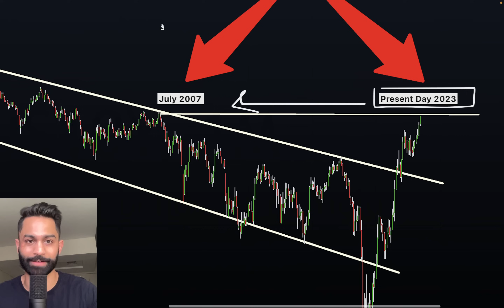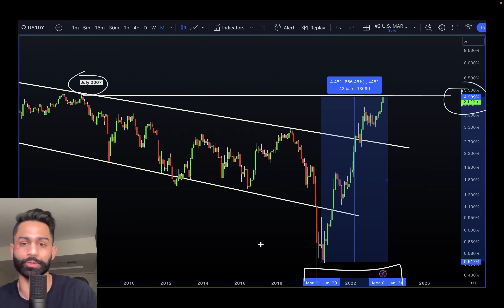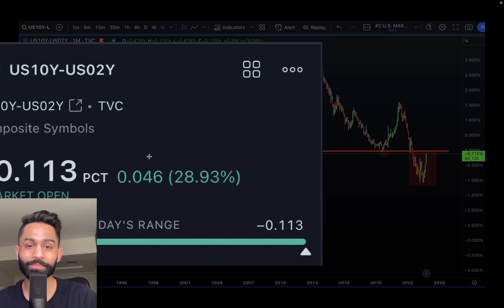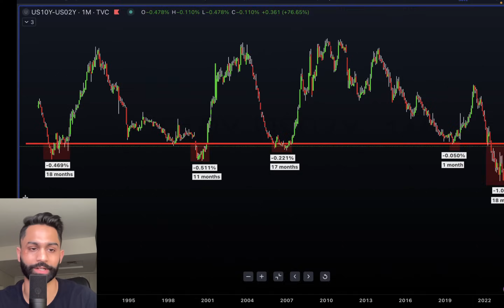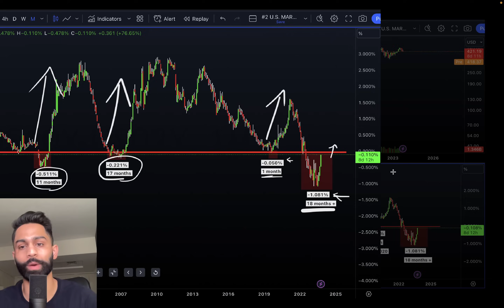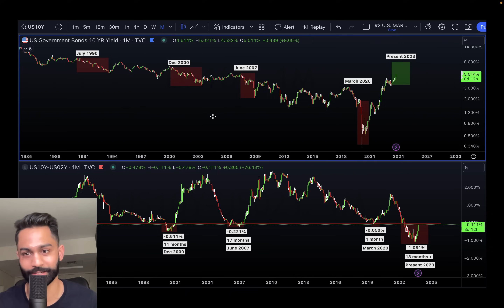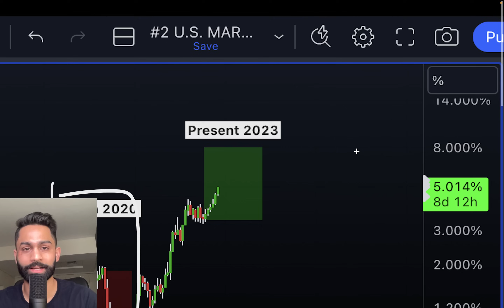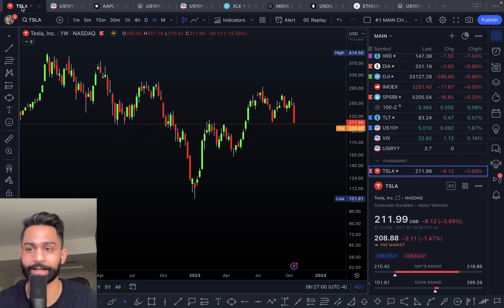🚨 YOUR *MOST* IMPORTANT Video!